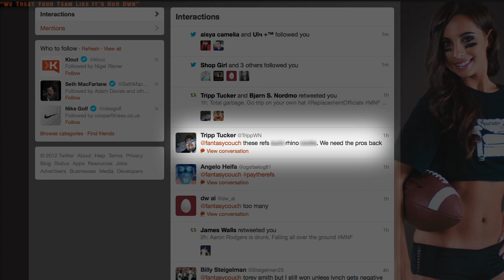2012 Fantasy Football Week 4 - Waiver Pickups - Replacement Refs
for Week 4 - Let's talk waiver wire pickups and the replacement refs. Also, funny fantasy football t-shirts are displayed and will be for sale on the website.

Here are the waiver wire pickups for week 4:
Cardinals D/ST: MIA, @STL, BUF, @MIN
Kyle Rudolph AGAIN!
Martellus Bennet AGAIN!
Rashard Mendenhall WEEK 5-6
Mikel Leshoure
Jacoby Jones (Deep Leagues)
Russell Wilson: @STL, @CAR, NE
(BYE weeks start Week 4)